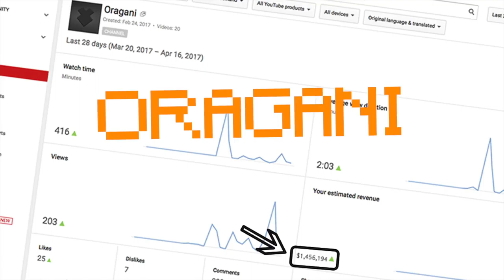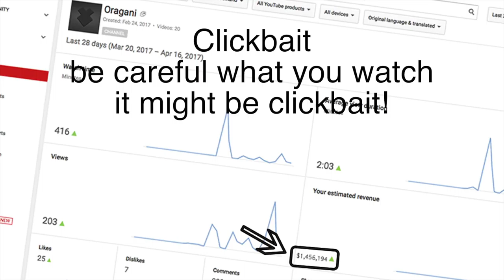I MADE OVER 1,000,000!!!